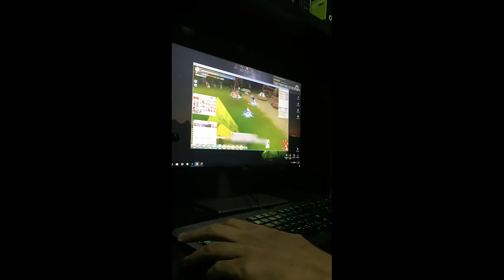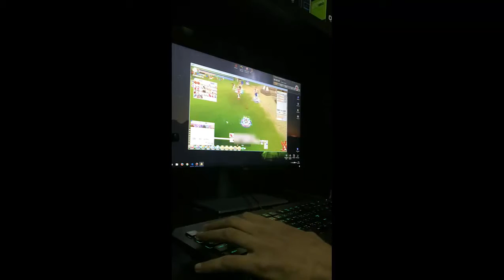Gambler Tournament - Crucio vs ๓BishOp๓